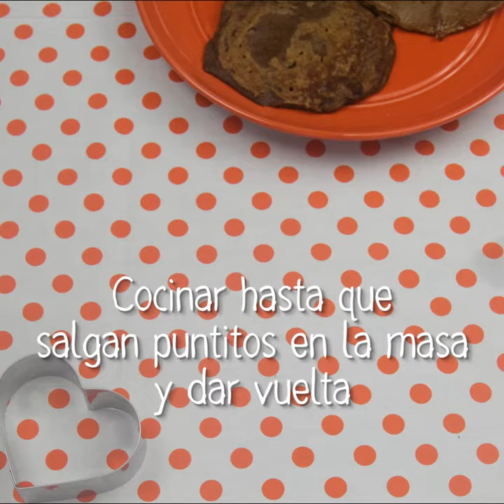Panqueques de Maca y Cacao I Loncheras Saludables I Recetas I Yo Me Cuido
Sigue disfrutando de nuestras loncheras saludables con esta nueva receta “Panqueques de Maca y Cacao I Loncheras Saludables I Recetas I Yo Me Cuido”

¡Siempre estamos contentos de escuchar de ti! Por favor comparte tus comentarios sobre nuestras recetas en la sección de comentarios o en nuestro Facebook.

Bienvenidos a Yo Me Cuido, una iniciativa que forma parte de las acciones de responsabilidad social de Rimac que cuenta con el respaldo de la UNESCO, PeruEduca y el MTC.

El objetivo principal del programa es generar una cultura de prevención entre la comunidad educativa. Para ello, a través de un portal web de fácil acceso, se provee información precisa, oportuna y diversa sobre riesgos y cómo prevenirlos.

Los contenidos del programa giran en torno a cuatro ejes temáticos: salud y nutrición, accidentes y primeros auxilios, emergencias y desastres, y seguridad vial.

Forjar una verdadera cultura de prevención en el Perú es una tarea que Rimac acoge con entusiasmo y responsabilidad. Bienvenidos.

Panqueques de maca y caco

Ingredientes:
INSUMOS - CANTIDAD
Huevo - 1 unidad
Harina de maca - ¼ de taza
Cacao en polvo - ¼ de taza
Harina integral - ½ taza
Leche (almendras o de vaca descremada) - 1 taza
Escencia de vainilla - 1 cucharadita
Canela en polvo - 1 cucharadita
Sal - Una pizca
Aceite de coco - 1 cucharada derretida
Miel de abeja - 1 cucharada
Azúcar en polvo - 2 cucharadas max.

Preparación:
En un bowl colocar todos los ingredientes y mover bien con un batidor de mano hasta que no quede ningún grumo y todo este bien mezclado como una masa homogénea.
Calentar una sartén con un poquito de aceite de coco. Echar en la sartén un poco de masa y expandir por la sartén. Dejar cocinar hasta que salen puntitos en la parte de arriba y luego dar la vuelta para cocinar el otro lado del panqueque y así sucesivamente hasta acabar la masa.

Una vez que todos los panqueques estén listo cortarlos con moldes de diferentes dibujos: flor, corazón, carro etc.… y espolvorear encima un poquito de azúcar impalpable. Colocar en un taper para llevar a la lonchera.

Completar la lonchera con una fruta de estación y un refresco como una limonada.